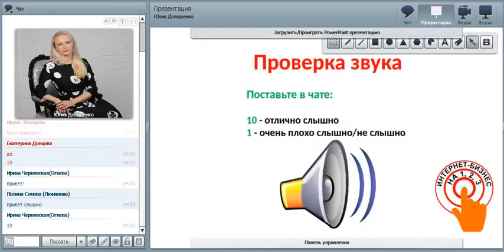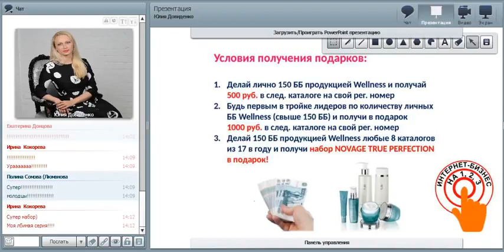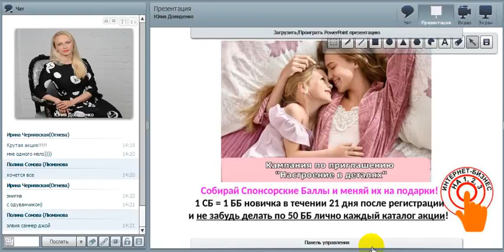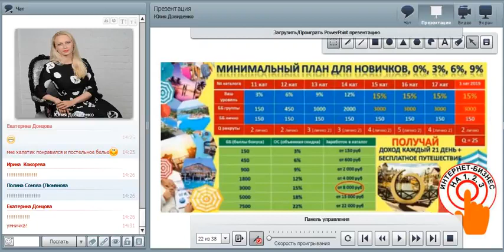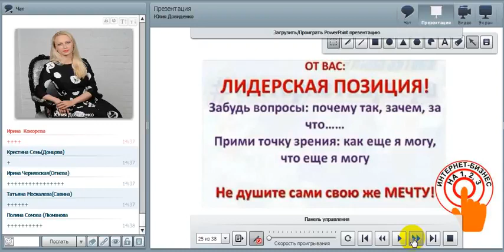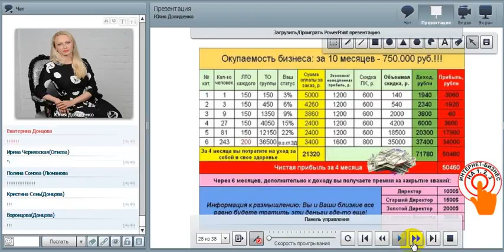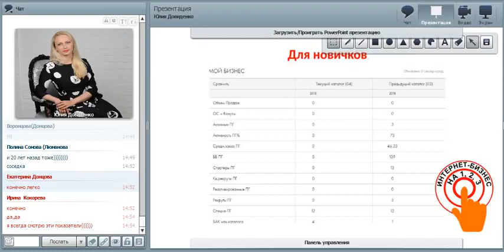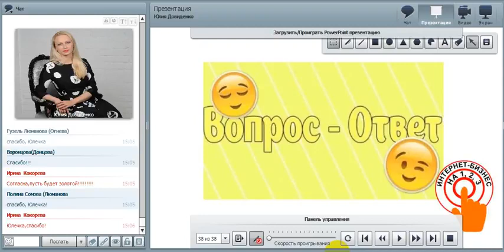Планёрка каталога 12, 2018. Юлия Довиденко.